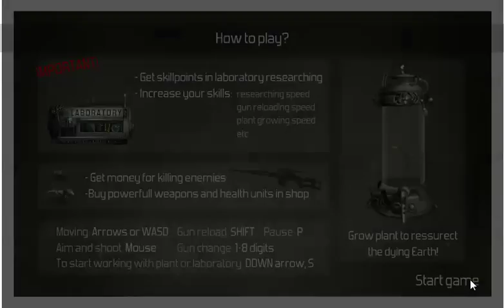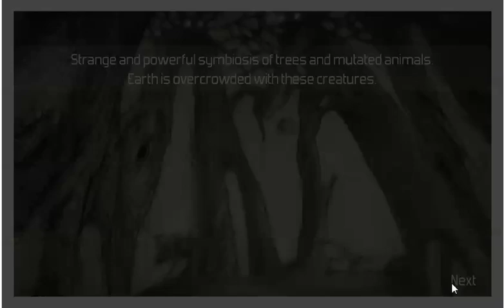ViccElek és az online game-k : Nuclear Plant végigjátszás #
Mivel a mai gameplay nem sikerült túl jól, kárpótlásul kaptok 1 online game-k részt is.
remélem tetszik.